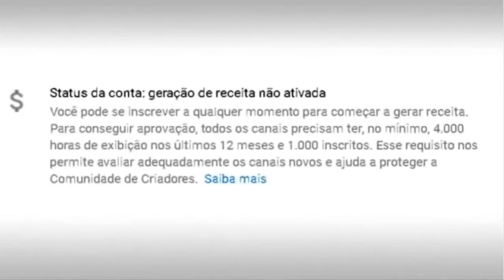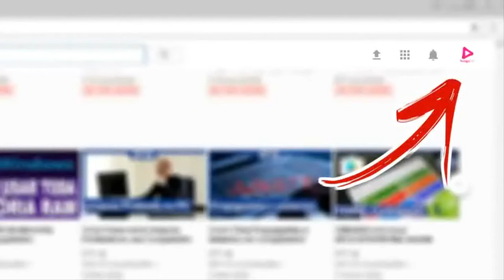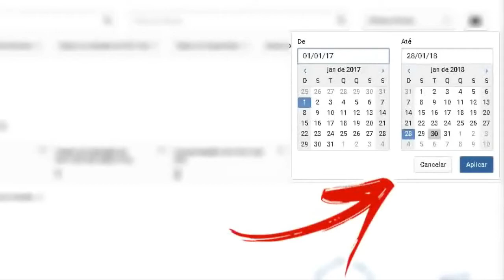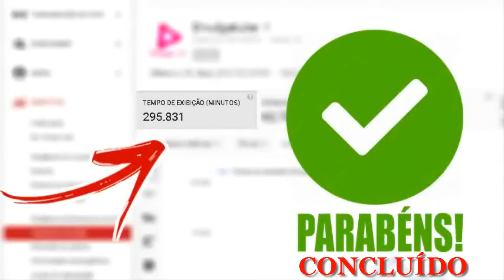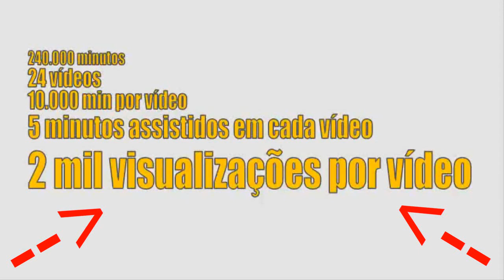NOVAS REGRAS YOUTUBE - COMO ATINGIR AS METAS PARA MONETIZAÇÃO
TUTOTIAL - NOVAS REGRAS YOUTUBE - COMO ATINGIR AS METAS PARA MONETIZAÇÃO NO YOUTUBE
REGRAS ALTERADAS EM 20/02/2018

PSN - PS4
EDU_R_RODRIGUES

RB_CRAZYATTACKS15

CLAN ROCKSTARGAMES

FIRE SOLDIER

DIVULGUEM
MUITO OBRIGADO.